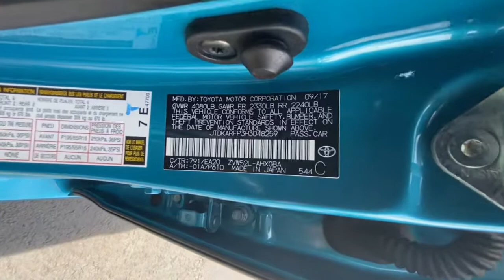2017 Toyota Prius_Prime Northern California, Redding, Sacramento, Red Bluff, Chico, CA H3048259C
BLUE MAGNETISM Used 2017 Toyota Prius_Prime available in Northern California at  Lithia Toyota of Redding. Servicing the Redding, Sacramento, Red Bluff, Chico, CA area.

250 E. Cypress Ave.

Toyota Certified GREAT MILES 45363! Premium trim. WAS $32995 PRICED TO MOVE $2900 below Kelley Blue Book! Heated Seats NAV ALL-WEATHER FLOOR LINER PACKAGE Alloy Wheels Back-Up Camera. CLICK ME! KEY FEATURES INCLUDE: Navigation Heated Driver Seat Back-Up Camera MP3 Player Aluminum Wheels Keyless Entry Steering Wheel Controls Child Safety Locks Electronic Stability Control Heated Mirrors. OPTION PACKAGES: ALL-WEATHER FLOOR LINER PACKAGE all-weather floor liners and cargo tray plus. Toyota Premium with BLUE MAGNETISM exterior and BLACK interior features a 4 Cylinder Engine with 121 HP at 5200 RPM*. EXPERTS ARE SAYING: KBB.coms review says Its a nice-driving AFFORDABILITY: Reduced from $32995. This Prius Prime is priced $2900 below Kelley Blue Book. PURCHASE WITH CONFIDENCE: Certified vehicles must pass a thorough 160-point inspection 7 Year/100000 Mile Limited Powertrain Warranty 12-Month/12000-Mile Limited Comprehensive Warranty Some of our pre-owned vehicles may have unrepaired safety recalls. Check vinrcl.safercar.gov/vin/ 1 Year Roadside Assistance includes jump starts lockouts fuel delivery flat tire service and more Free CarFax Vehicle History Report included MORE ABOUT US: Our commitment to treating you in a neighborly fashion extends from our inventories and auto repair service to our no-frills easy-to-comprehend auto financing. This comes not only in the form of car loans and leasing service for drivers from Redding Chico Red Bluff and Shasta Lake but a tenacious spirit dedicated to getting the flexible terms you deserve. Please feel free to explore our entire site and see all of the products services and pre-buy car research we have to offer. Pricing analysis performed on 5/13/2022. Horsepower calculations based on trim engine configuration. Please confirm the accuracy of the included equipment by calling us prior to purchase.